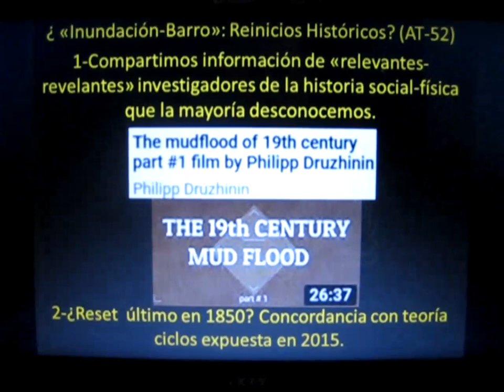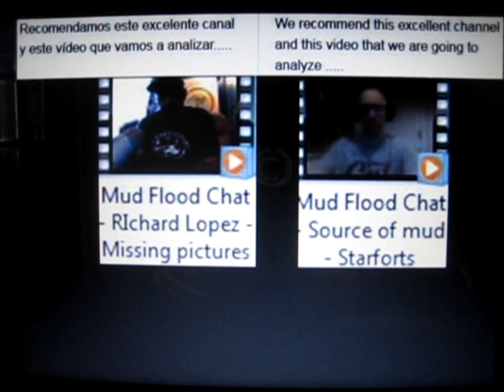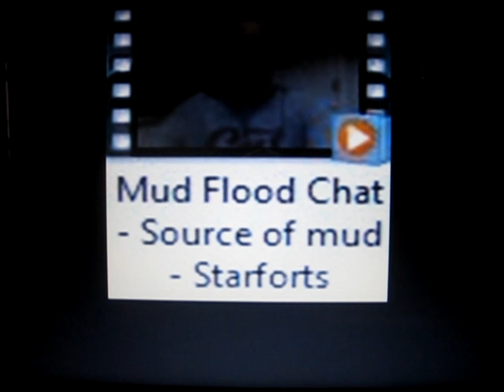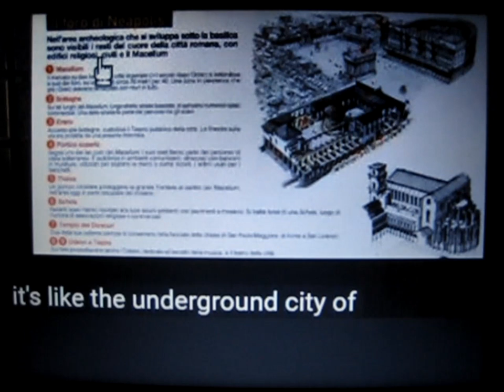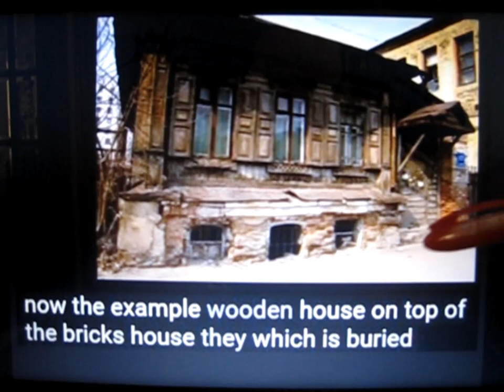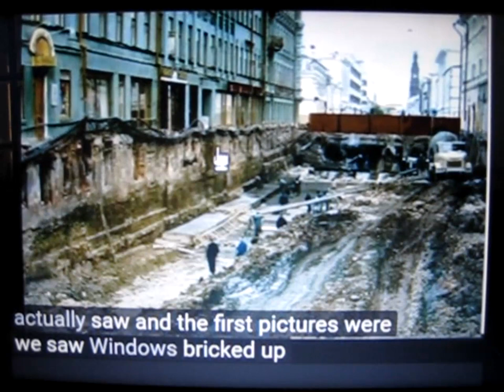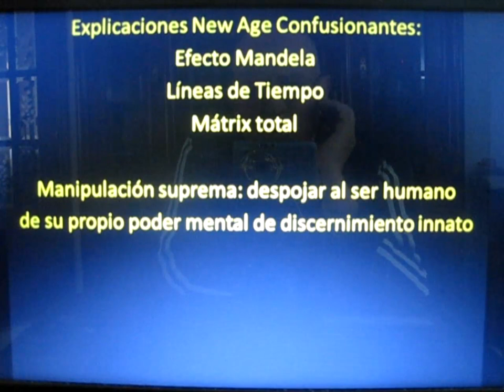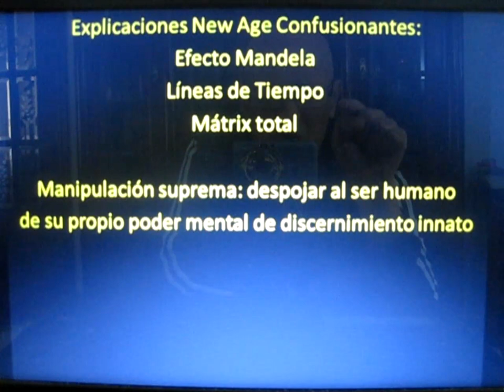¿"Inundación-Barro": Reinicios Históricos? (AT-52)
Cuestionamos lo establecido (siempre como suposición, sospecha o presunción) y fomentamos la paz en todos los ámbitos.